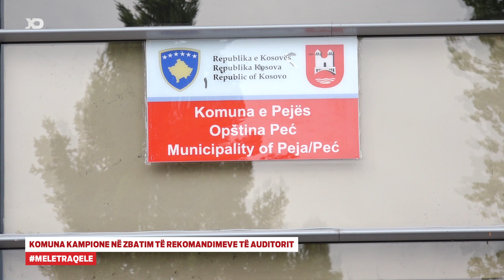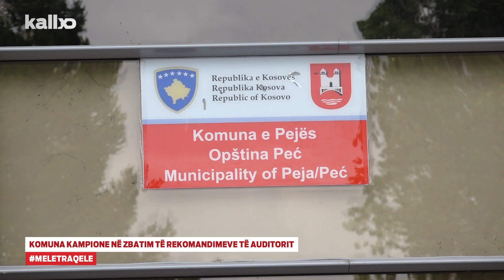Komuna kampione në zbatim të rekomandimeve të auditorit